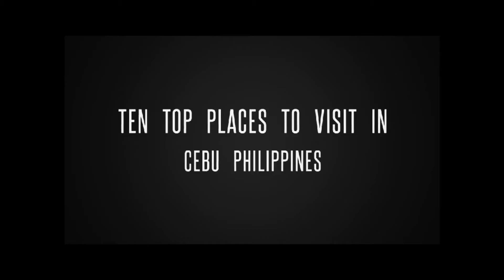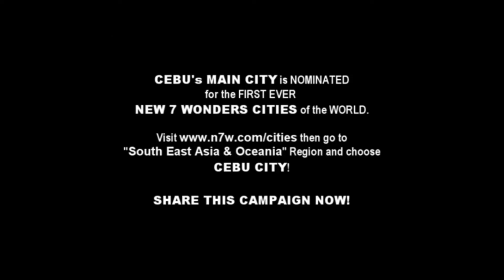HOW AMAZINGLY BEAUTIFUL CEBU IS? I LOVE CEBU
HOW AMAZINGLY BEAUTIFUL CEBU IS? THE QUEEN CITY OF THE SOUTH // How to get to Cebu? What are the tourist spots of Cebu? Looking for great destinations? Come to Cebu :)

Cebu (SUGBU) is a province of the Philippines located in the Central Visayas (Region VII) region, and consists of a main island and 167 surrounding islands and islets. Its capital is Cebu City, "the Queen City of the South", the oldest city and first capital of the Philippines, which is politically independent from the provincial government.

The Cebu Metropolitan Area or Metro Cebu is formed by 7 neighboring cities (Carcar City, Cebu City, Danao City, Lapu-Lapu City, Mandaue City, Naga City, and Talisay City) and 6 municipalities (Compostela, Consolacion, Cordova, Liloan, Minglanilla, and San Fernando).

Cebu is one of the most developed provinces in the Philippines with Metro Cebu being the second largest metropolitan area in the Philippines (after Metro Manila) and Cebu City as the main center of commerce, trade, education and industry in the Visayas.

Mactan–Cebu International Airport, located on Mactan Island, is the second busiest airport in the Philippines.